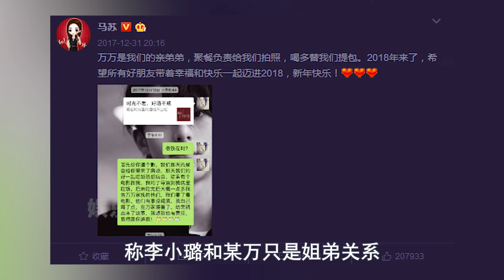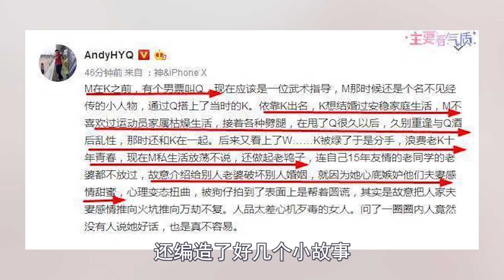娱乐圈“老鸨”马苏，无脑力挺李小璐惨遭打脸，容祖儿：活该！（马苏李小璐）【娱乐早话题】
娱乐圈“老鸨”马苏，无脑力挺李小璐惨遭打脸，容祖儿：活该！